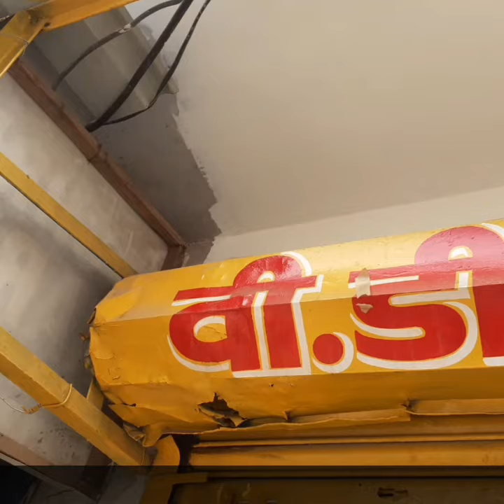Stainless Steel Foodcart Stall for small Startups| vd chawla rickshaw and rehri works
Address:2D, 45, Nit 2, opposite Shivalay Mandir, Block D, New Industrial Twp 2, New Industrial Twp, Faridabad, Haryana 121001

Google Map Location:
Vd chawla rickshaw and rehri works

Contact/Inquiry Number (Call Timing 11:00 A.M. To 08:00 P.M.):Mr.Dinesh

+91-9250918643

फ़ूड कार्ट व्यवसाय शुरू करने के लाभ

अपना खुद का फूड कार्ट बिजनेस शुरू करने के कई फायदे हैं:

एक रेस्तरां की तुलना में फ़ूड कार्ट व्यवसाय में स्टार्ट-अप की लागत कम होती है। एक रेस्तरां स्थापित करने की तुलना में फ़ूड कार्ट व्यवसाय स्थापित करना आसान है। यहां तक कि बड़ी फ़ास्ट-फ़ूड शृंखलाएं भी अपने कार्यक्रमों या प्रचारों के लिए फ़ूड कार्ट का उपयोग कर रही हैं।

इस व्यवसाय का एक अन्य लाभ यह है कि यदि आपने कोई खराब स्थान चुना है, तो आप अपनी गाड़ी को दूसरी जगह ले जा सकते हैं।

दूसरा कारण यह है कि आप अपने लक्षित बाजार और मार्केटिंग रणनीति के आधार पर खाने की गाड़ी को मोबाइल या स्थिर बना सकते हैं।

Foodcart

foodcart businees foodcart new design

foodcart price

cart business

food trucks near me for sale

food cart for sale